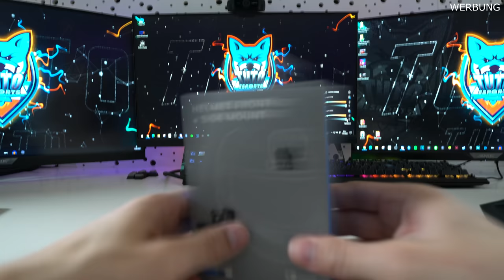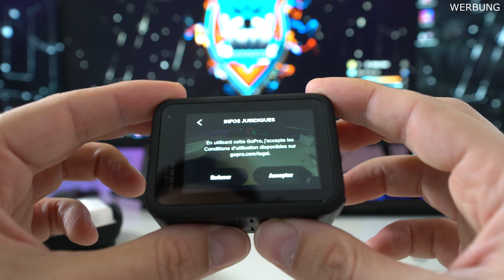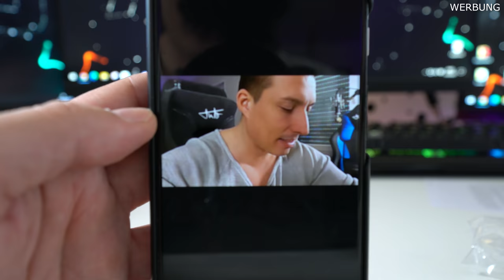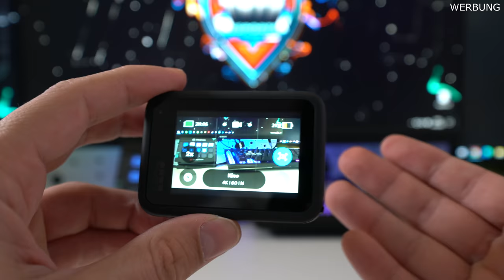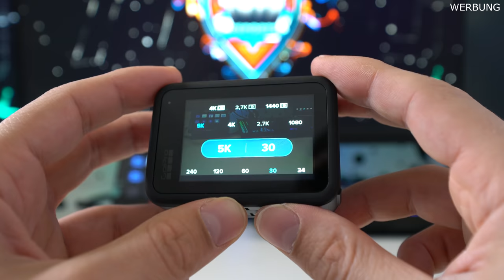GoPro HERO 9 Black Unboxing - Review - VERLOSUNG! [Deutsch / German]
✗✗ ALLGEMEIN ✗✗

✗✗ FANPOST ✗✗
Für Päckchen, Pakete und Autogrammkarten:

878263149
Packstation 154
51379 Leverkusen